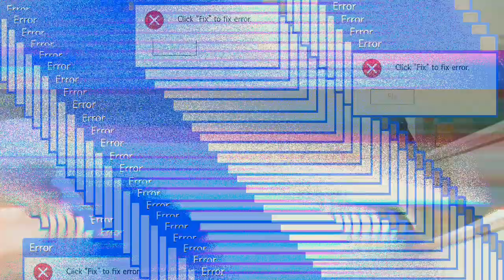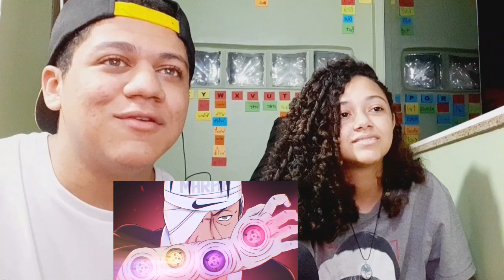REACT - Tipo Danzou 🤕 (Naruto) Style Trap | Sidney Scaccio | MHRAP